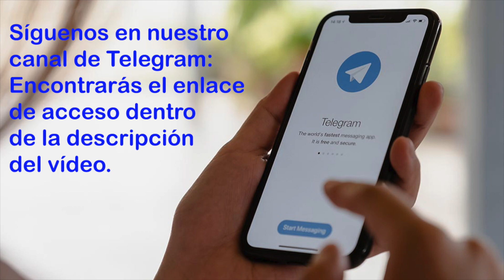Medjugorje, Mensaje para el 12 de Mayo de 2023